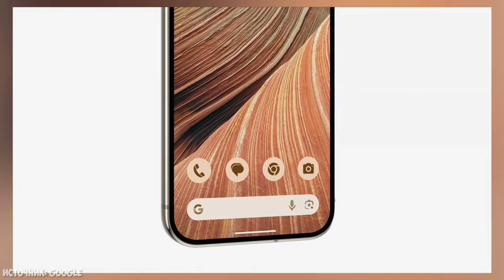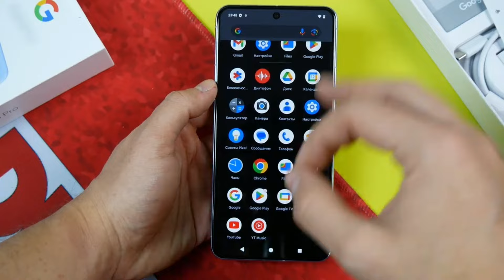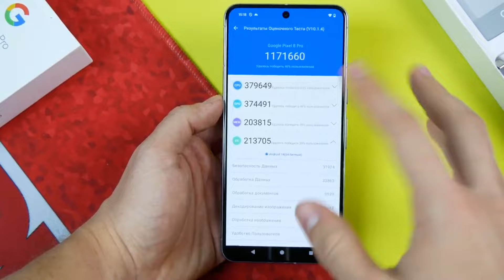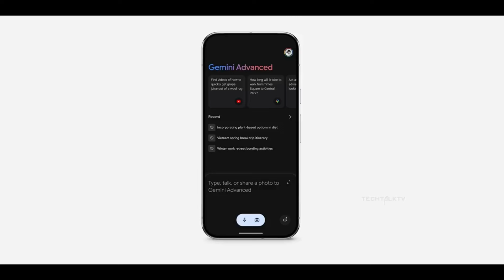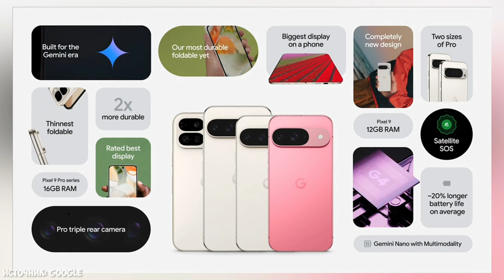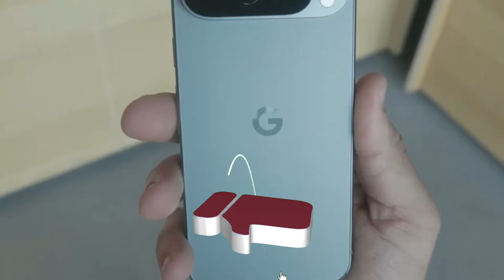رسميا سعر و مواصفات هاتف Google pixel 9 pro XL | ملك الهواتف الاندرويد 2024 !!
Official price and specifications of the Google Pixel 9 Pro XL phone | King of Android phones 2024!!
السلام عليكم أصدقائي معكم عادل من قناة دقائق تقنية،  رسميا شركة جوجل أطلقت هواتفها الجديدة pixel 9
و من بين هذه الهواتف التي اطلقتها شركة جوجل هاتف Pixel 9 pro xl
هاتف متميز ويقدم تحسينات مقارنة بالجيل السابق
حيث يملك
شاشة كبيرة مع نظام الكاميرا المتطور، ويأتي بميزات الذكاء الاصطناعي متطورة و رهيبة
مالا خلينا نشوفو المواصفات الكاملة للهاتف مع السعر وهل سيكون بطل الاندرويد الجديد في 2024
والان فلنبدأ على بركة الله